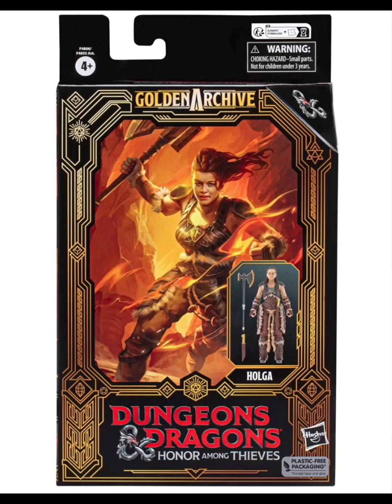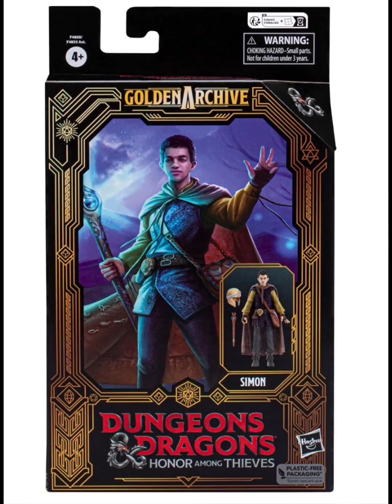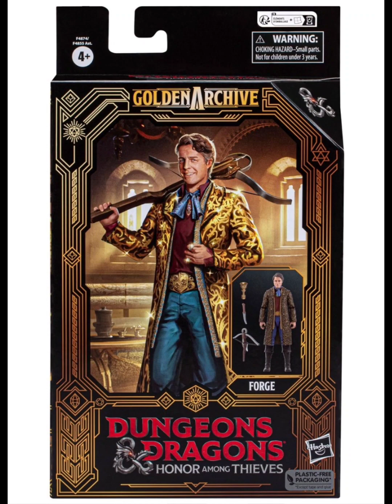Dungeons & Dragons Golden Archive Action Figures Wave 1 Case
Get in the game (from the movie) with the Dungeons & Dragons Honor Among Thieves Golden Archive 6-Inch Action Figures Wave 1 Case of 4! This assortment brings you the faces from the big-screen adventure with cool accessories. This batch of four individually packaged 6-inch action figures includes:
2x Holga
1x Simon
1x Forge